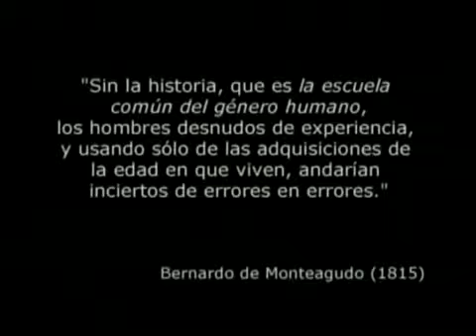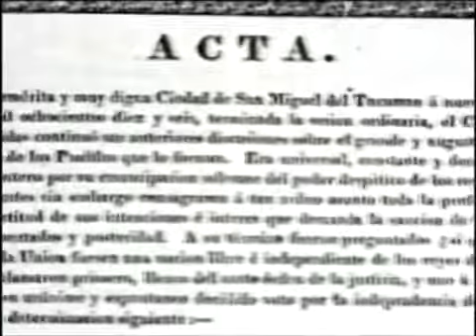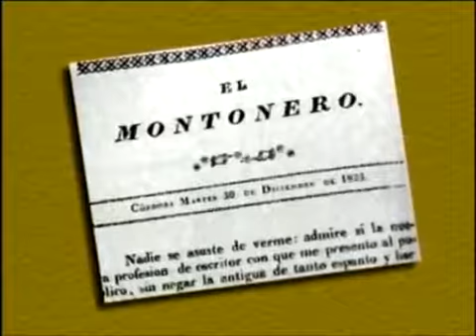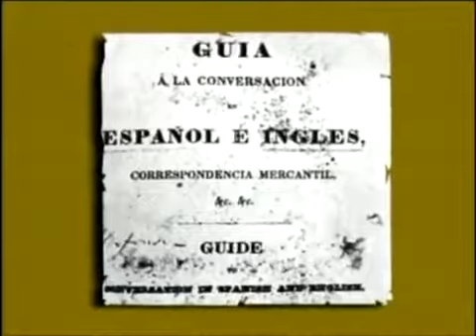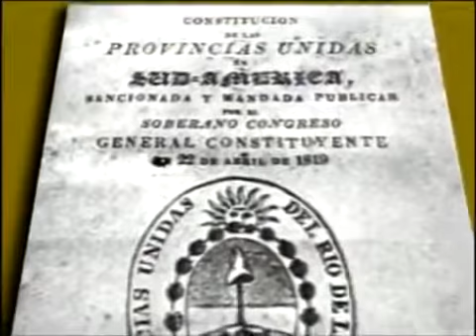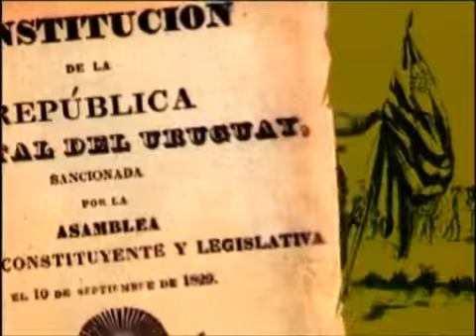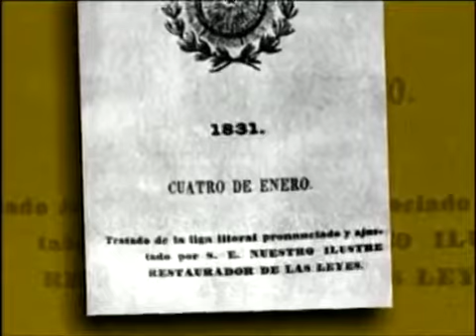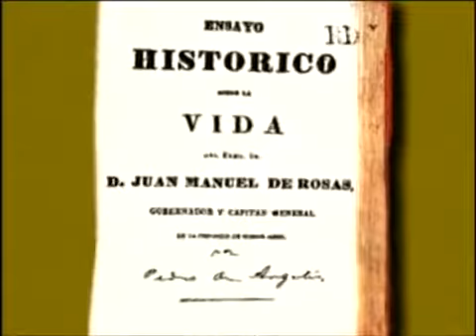Historia Argentina (1814 - 1837)